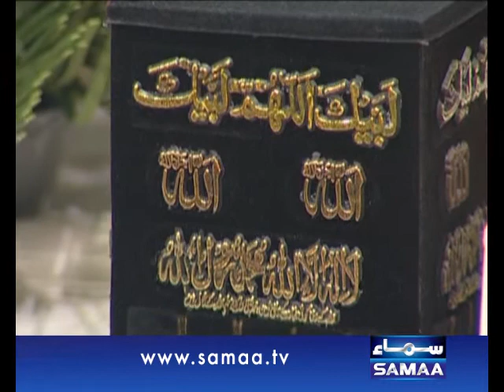Qutb Online, Shab-e-Baraat Kia hai, June 11, 2014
Shab-e-Baraat k mouqay par aao mil kar apney RAB ko raazi karain.